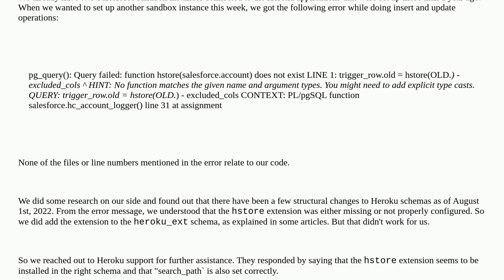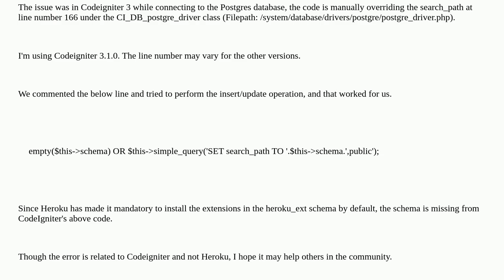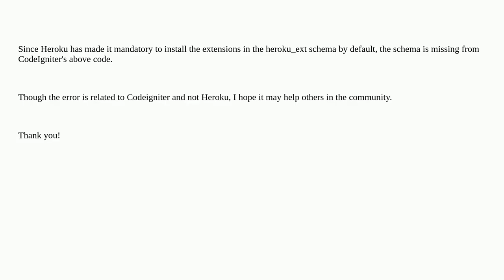Unable to perform Insert/Update operation on Heroku Postgres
A special thanks goes out to the community

  postgres heroku-connect heroku